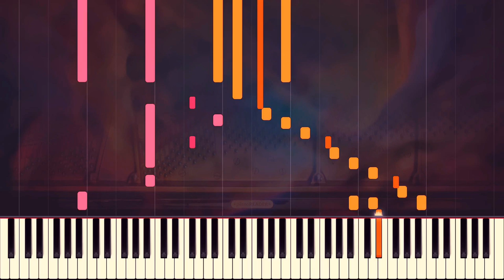Pardonne-moi ce caprice d'enfant // Mireille Mathieu